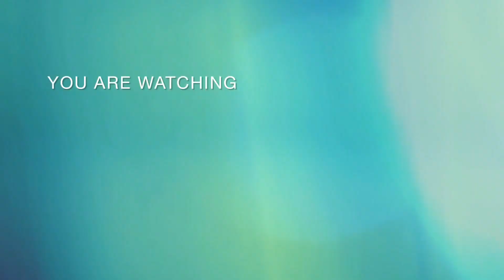গ্যাসের চুলায় বেকিং পাউডার ছাড়া ১০০%কার্যকরী ফুলকো চিতই পিঠার A-Z রেসিপি |Chitoi Pitha Recipe Bangla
Today I have shared Bangladeshi Chitoi Pitha Recipe. I hope this video will very helpful for you.

চিংড়ি মাছ কাটার সবচেয়ে সহজ ও সঠিক পদ্ধতি || চাইনিজ স্টাইলে চিলি চিংড়ি | Chili Prawns 🍤|ঢেঁড়স চচ্চড়ি

ডিম ময়দার বিস্কুট পিঠা 😍 সাথে ছাঁচ ছাড়া ১২ রকমের পিঠা নকশা করার টিপস |Bangladeshi Dim Pitha recipe|

ঘর সাজাই ফেইরি লাইট দিয়ে 😍 DIY- Bedroom Wall Decoration With Fairy Lights | সজনে পাতার বড়া রেসিপি |

মাটির খোলা ছাড়া গ্যাসের চুলায় তৈরি নোয়াখালীর বিখ্যাত খোলা জালি পিঠা রেসিপি | Khola Jali Pitha Recipe

Egg Tray / Carton ফেলে না দিয়ে ঘর সাজানোর জন্য দারুণ তিনটি DIY করে নিলাম 😱 Egg Carton Craft Ideas

জিরো বাজেটে গাছের ডাল ও সসের বোতল দিয়ে ঘর সাজানোর দারুণ আইডিয়া ❤️ কাগজের ফুল || লইট্টা শুটকি ভূনা ||